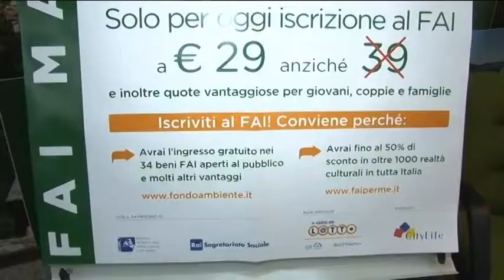Civitella. Trekking natura oltre le mura della città-fortezza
Domenica 16 ottobre appuntamento a Civitella del Tronto nell’ambito della V edizione di “FAImarathon”, evento nazionale realizzato dai Gruppi FAI Giovani a sostegno della campagna di raccolta fondi “Ricordiamoci di salvare l’Italia”, attiva fino al 31 ottobre